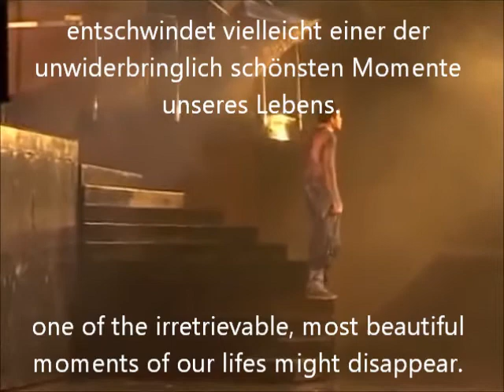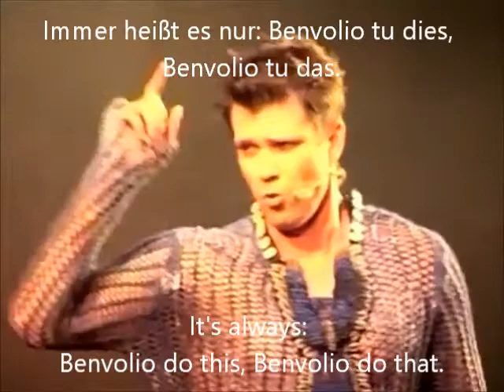Romeo & Juliette - 03 La Haine (German with subs & English translation)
Romeo und Julia - Romeo and Juliet (Roméo et Juliette, de la Haine à l’Amour)
Der Hass - the hate  (La Haine)

Lady Montague's voice is amazing, one of the best of this cast.

Lady Capulet - Annette Wimmer
Lady Montague - Zuzanna Maurery